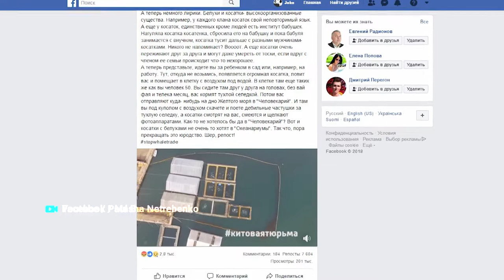"Хочу в Дубай" дочь Бородиной | Минотавр во Франции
Мы продолжаем рассказывать вам о том, что удивляло, радовало, а где-то даже и шокировало пользователей Интернета. Сегодня говорим о самом, самом… что смотрели и репостили по всему миру. Расскажем и покажем Минотавра на улицах Франции, перевоплощение в героев мультфильмов, а также музыку в «Долине смерти» и китовую тюрьму. Все подробности у Дмитрия Беломестнова в рубрике В.ТОП-5.